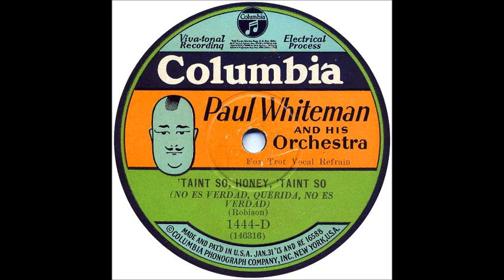T'aint So, Honey, T'ain't So - Paul Whiteman w/Bing Crosby